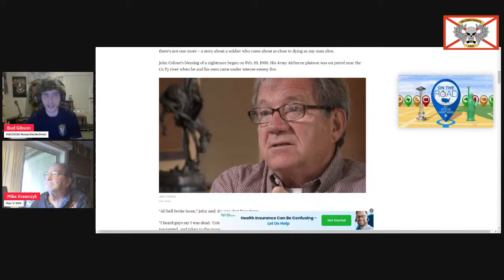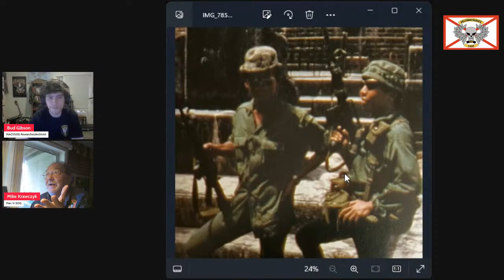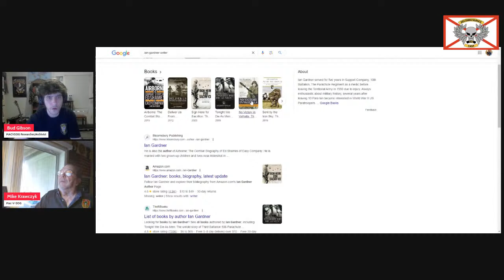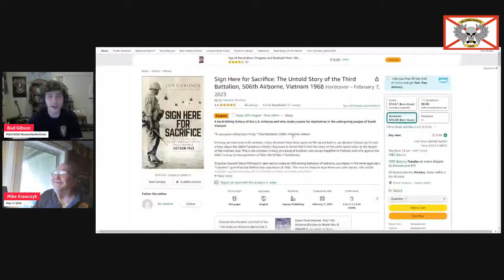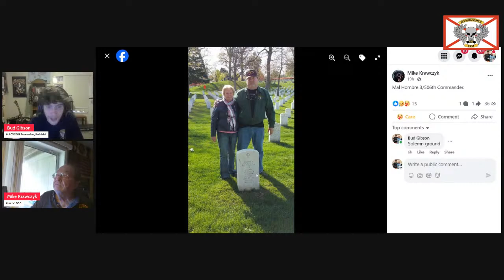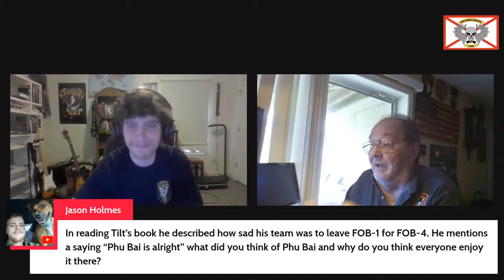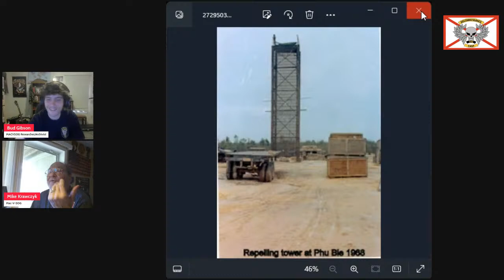Interview 101st Airborne Division vet & MACVSOG FOB1/CCN HF & ST NEW JERSEY- Michael Krawczyk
Michael J.Krawczyk  transferred from the Forward Operational Base #1 (FOB#1) Hatchet Forces to join Spike Team New Jersey in November / December 1968. He took the 1-1 (One-One) position with Audley Mills the 1-0 and William Phillips the 1-2.  Michael Krawczyk held the Assistant Team Leader position until January 1969 when the team was reassigned to Command and Control North (CCN). This was an extension of Michael's first tour with the 101st Airborne Division. Sergeant (E-S) Krawcyzk processed out of the Army in May 1969 after three years' service with nineteen months in Vietnam. Michael later accepted a position with the Porter County Sheriffs Department, Valparaiso, Indiana and retired as a Sergeant in 2007.